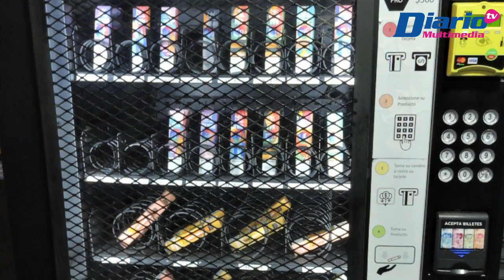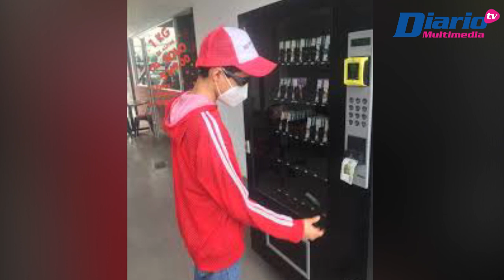Ley contra humo de tabaco, una ley muerta en Chiapas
🚬✋🏻👨🏻‍🦰 CÁPSULA | La Ley y el Reglamento de Protección contra la Exposición al Humo de Tabaco del Estado de Chiapas, es “ley muerta” porque no verifica ni sanciona a los espacios que incumplen con la normatividad vigente.

🎙️ Con información de Ainer Marroquín /